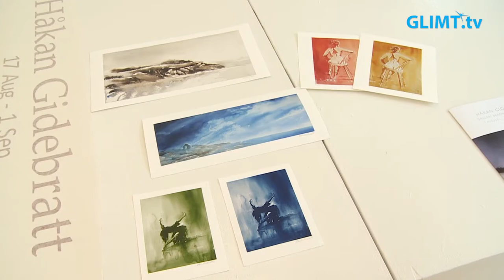Karlstadkonstnären som valde konsten före fotboll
Konstnären Håkan Gidebratt från Karlstad har två stora intressen, konst och fotboll. När drömmen om en proffskarriär som fotbollsspelare inte längre var uppnåelig så satsade han helhjärtat på konsten. Han gör nu sin debututställning på Galleri Bergman i Karlstad.